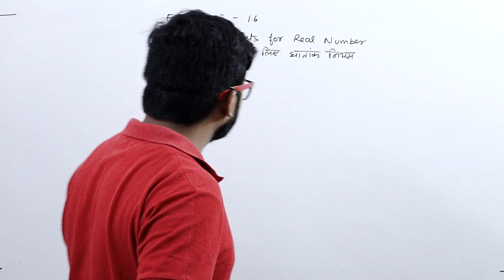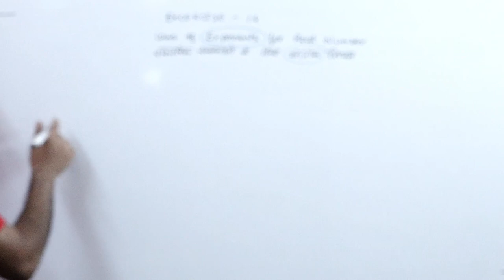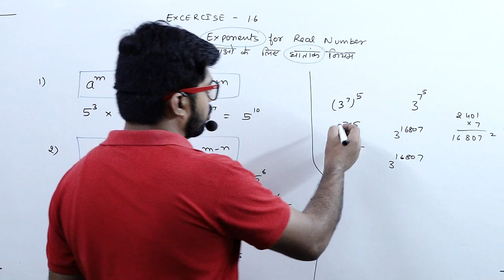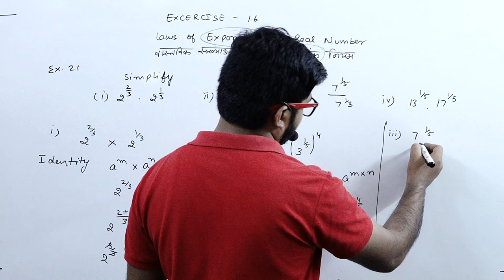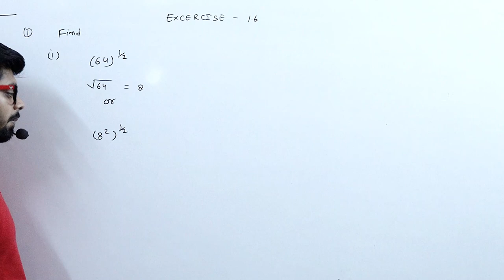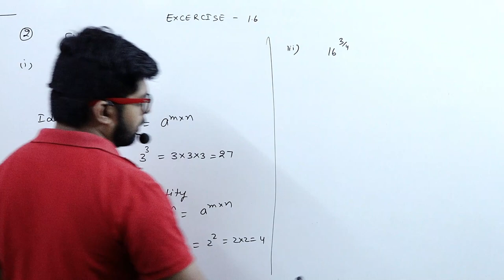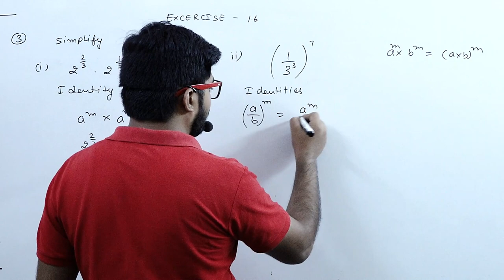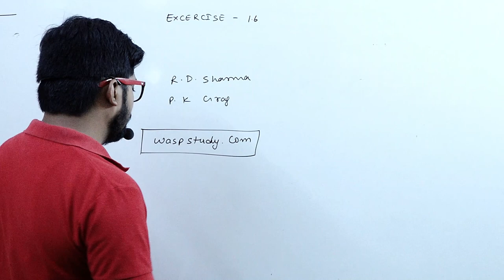NUMBER SYSTEMS || EXCERCISE 1.6